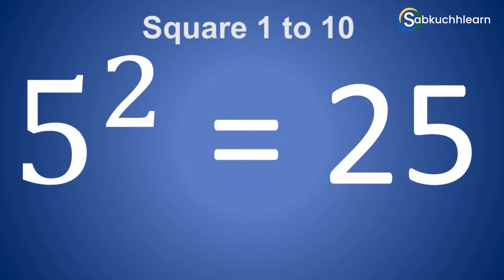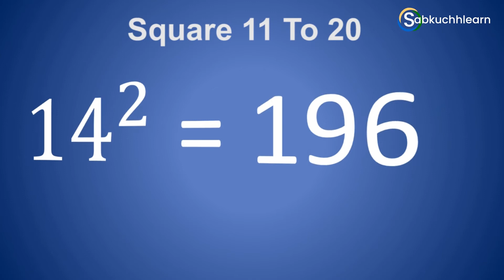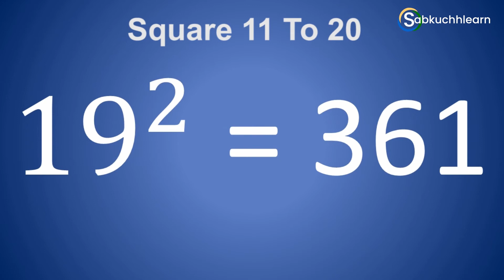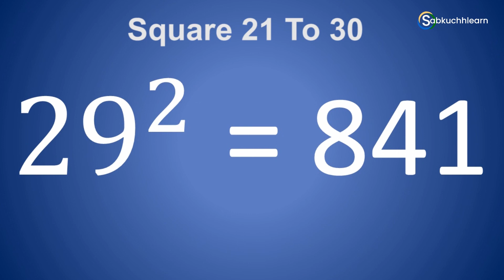Square Table of 1 to 30 | Vargmul | वर्ग संख्या 1 to 30 | Power of 2 Square Table Math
Find the Square of any Number from Square table 1 to 30 for Maths. You can also check the power of 2 between 1 to 30. In the Hindi find वर्ग संख्या 1 to 30.

▶ Related Square Table

                                 Team “Sabkuchhlearn"
Square of 1
Square of 2
Square of 3
Square of 4
Square of 5
Square of 6
Square of 7
Square of 8
Square of 9
Square of 10
Square of 11
Square of 12
Square of 13
Square of 14
Square of 15
Square of 16
Square of 17
Square of 18
Square of 19
Square of 20
Square of 21
Square of 22
Square of 23
Square of 24
Square of 25
Square of 26
Square of 27
Square of 28
Square of 29
Square of 30